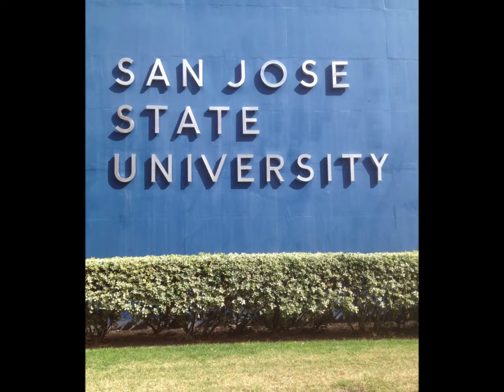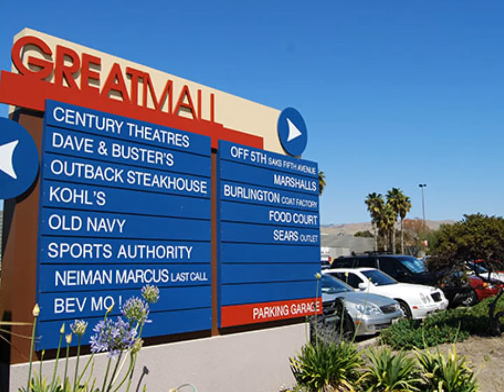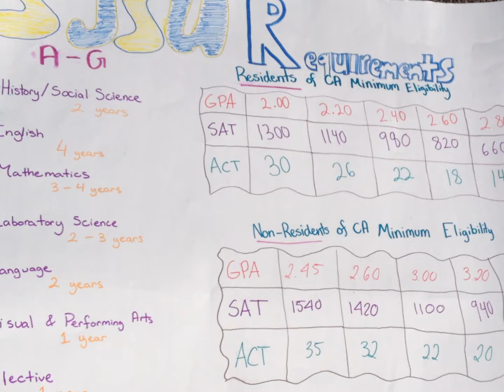Lost Video | AVID SAN JOSE Movie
Starring PS Unit in high school